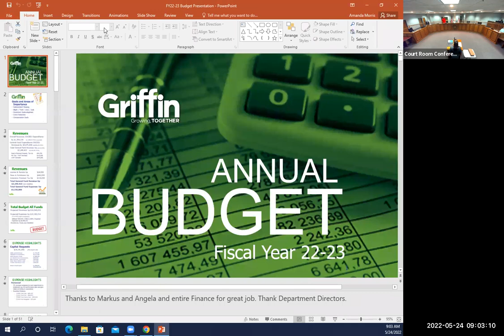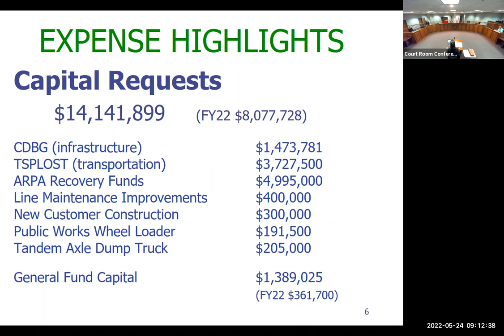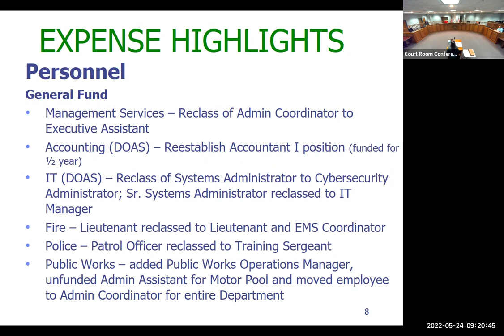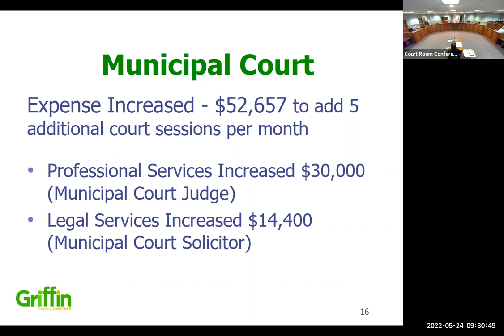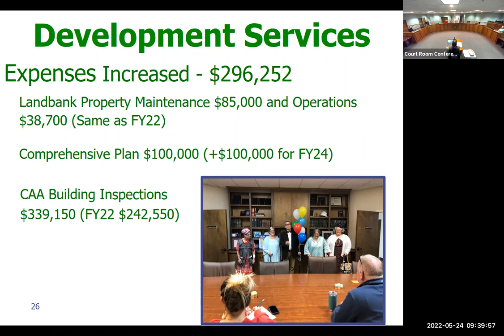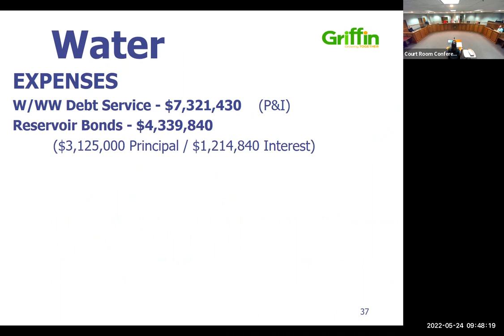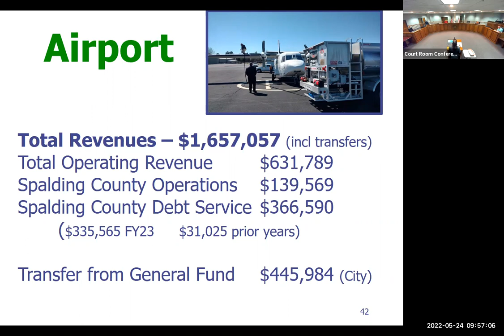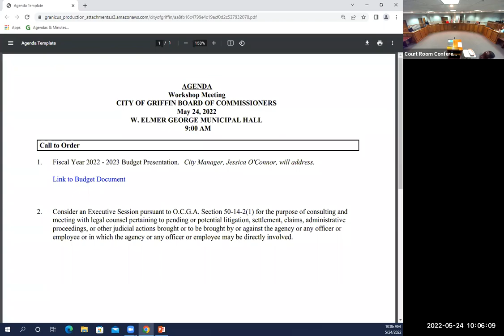City of Griffin Board of Commissioners' Workshop 24 May 22